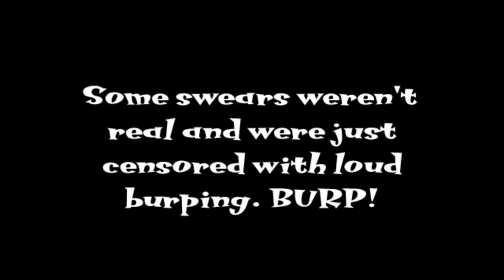TFC Memes - Episode 2 - Memefellas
Prepare for another round of memes!

Credit to @WildDiamond07 and everyone for the audios.